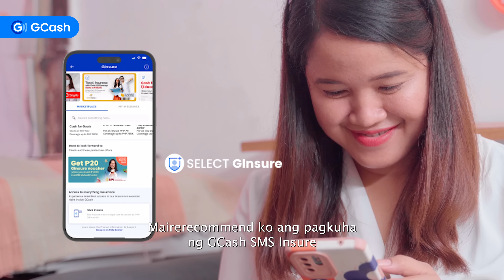GCash SMS Insure by AXA Digital Ad Q1 2023 30s (Philippines) [BCC/HD/ST]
Affordable and comprehensive insurance for your family is just a text away with GCash SMS Insure, underwritten by AXA.

This content contains Built-In Closed Captions, available in Full High Definition and in Stereo where available.

DRPS One 11926: GCash SMS Insure by AXA Digital Ad Q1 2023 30s (Philippines) [BCC/HD/ST]